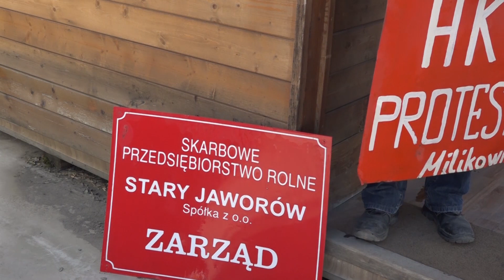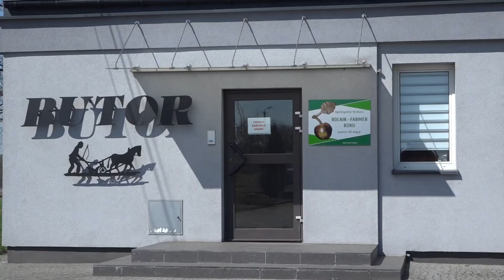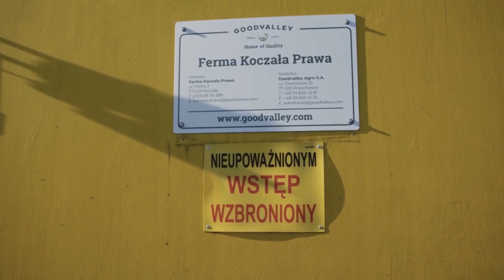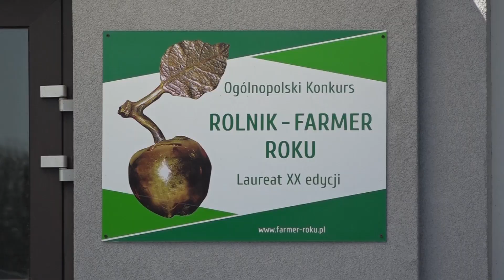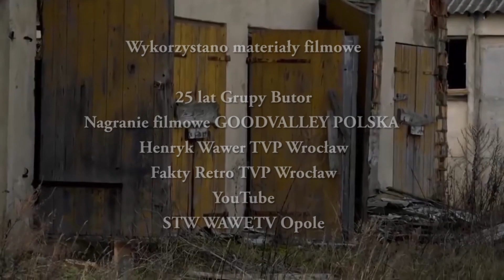Powtórka z historii !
Grozi nam powtórka historii i dramaty ludzi jak z upadku PGR w Polsce! Państwowe Gospodarstwa Rolne - do dzisiaj w wielu regionach kraju przynoszą niemiłe wspomnienie - likwidacja, pozbawienie pracy i wykluczenie społeczne wielu rodzin. Jednak ten obraz ma też drugą stronę. Po likwidacji PGR i  przekazaniu ich po wygranych przetargach - głównie spółkom pracowniczym które odważyły się ratować nie rzadko zdewastowany rolny kombinat  było nie wielu